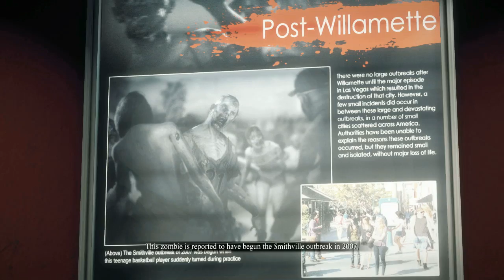HONEYCOMB ZOMBIES - Dead Rising 3 Co-op w/Nova & Sp00n Ep.28 ( Xbox One )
Leave some LIKES for the game that started it all!

Dead Rising 2 was essentially the game that started it all for the channel, it was also the game that myself and sp00n are likely most known for when it came to our duo co-op playthroughs/walkthroughs. We return once again with Dead Rising 3 to continue our antics and be super dumb. Yay.

At its core:
Dead Rising 3 will take place ten years after Dead Rising 2. It follows the game's protagonist, a young mechanic named Nick Ramos as he desperately attempts to find a way out of the city of Los Perdidos.

During the events of Dead Rising 3, a nationwide pandemic of zombie outbreaks has caused human civilization to be nearly wiped out. Contained zombies are accidentally released from containment starting an outbreak in Los Perdidos. Nick and other survivors must escape the city alive before the military performs a firebombing.

The player's main objective will be to build an airplane for Nick and friends to escape the city in.